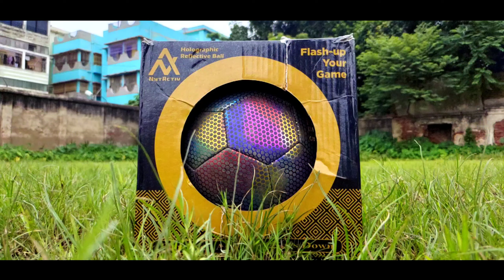🔥 I Have Never Seen Such A Unique Glowing Football 😱🔥⚽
In this video we are going to review a unique holographic nyactive football
which is very amazing .

NytActiv Holographic Glowing Football
NytActiv Holographic Football
NytActiv
NytActiv Football
Holographic Football